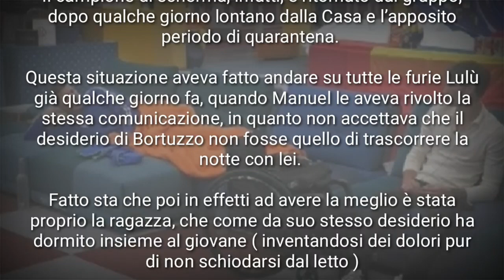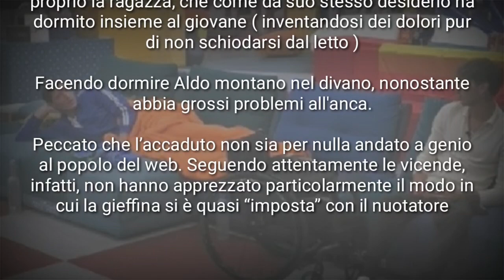Lulù Selassié CACCIA Aldo Montano dal suo letto e lo fa DORMIRE nel divano.